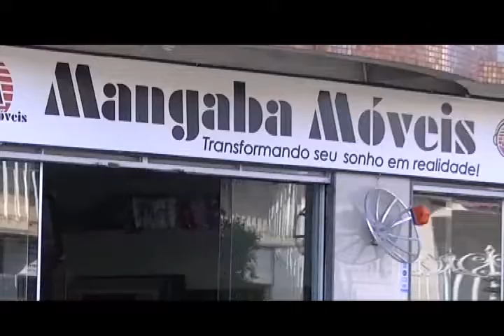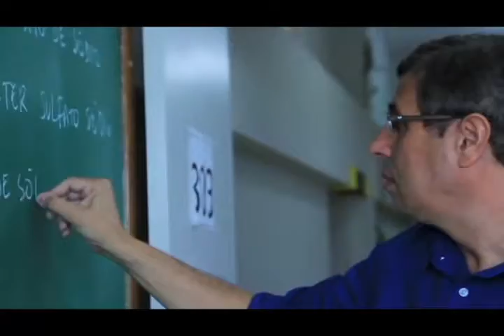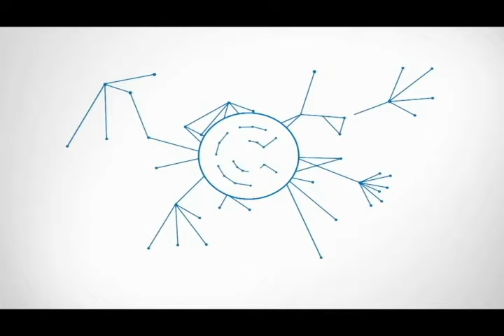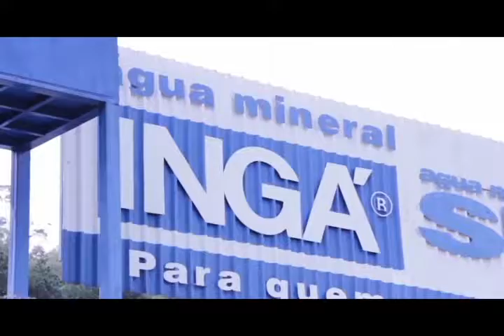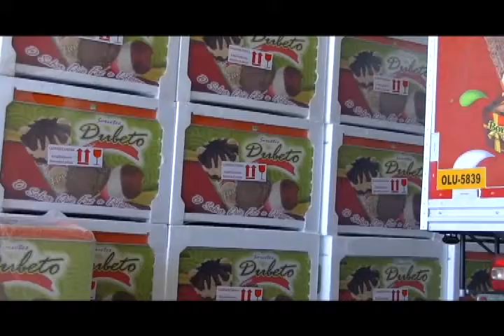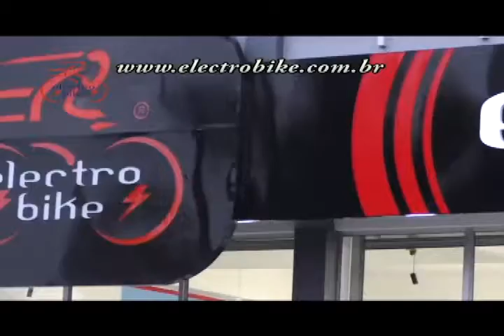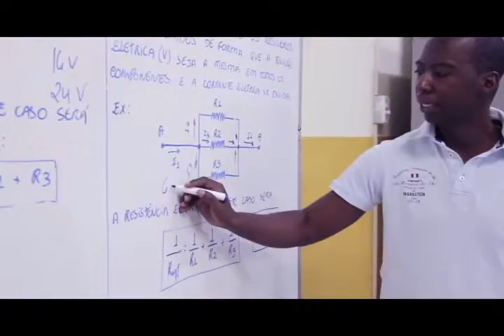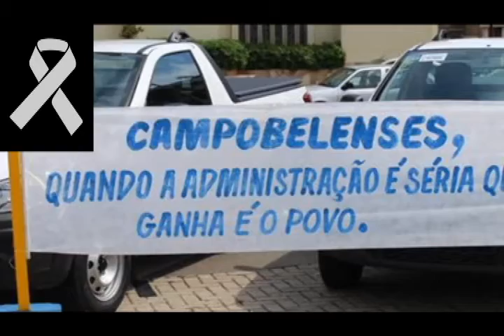Tileoni Show 23/05/2015